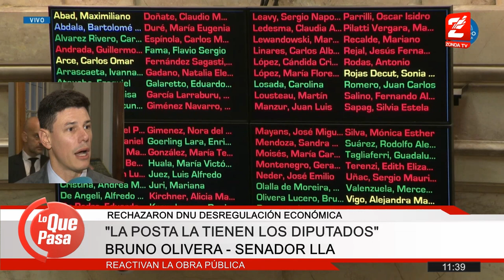Bruno Olivera, Senador. El rechazo al DNU en el Senado es para poner palos en la rueda